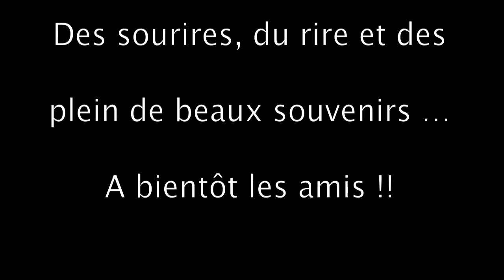Camping & Spa Airotel L'Océan **** : Session Olympix N°4 - Août 2014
Dernière session Olympix Airotel de cette saison 2014.